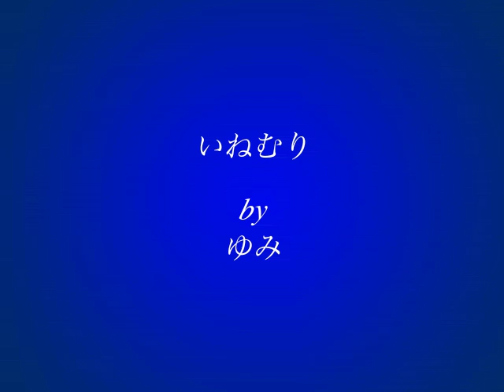いねむり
by ゆみ
テスト